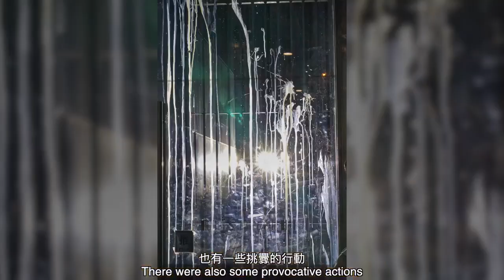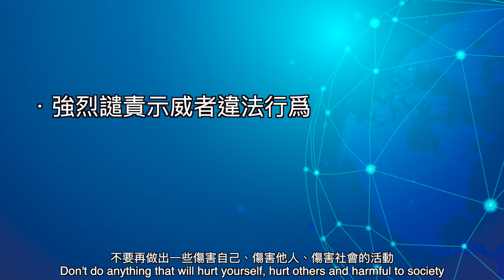保安局局長李家超及警務處處長盧偉聰下午在警察總部內會見記者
保安局局長李家超及警務處處長盧偉聰下午在警察總部內會見記者，回應示威者包圍警總的行為，重點包括:
- 強烈譴責示威者違法行爲
- 不要將政治仇恨放置於警隊身上